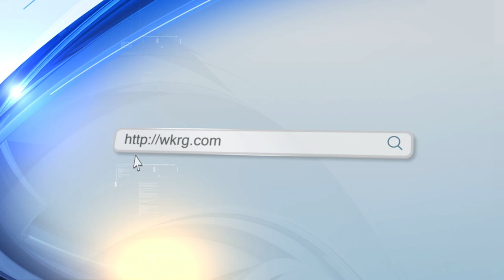Baldwin County Sheriff's Office asking for help with K9 training locations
With the help of 6 dogs the Baldwin Co. Sheriff’s Office K-9 unit stays busy, working day and night in many different environments.